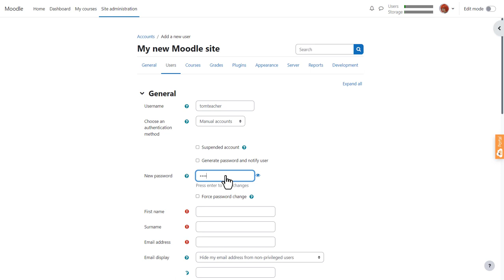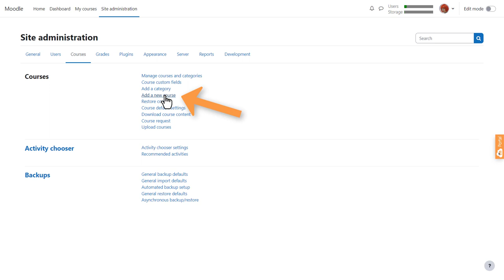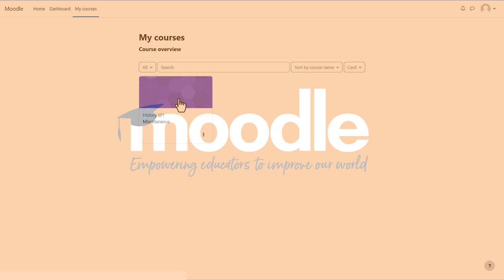Set up your practice course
How to set up a practice course on MoodleCloud with an enrolled teacher, in order to work through Moodle Academy self-paced courses.